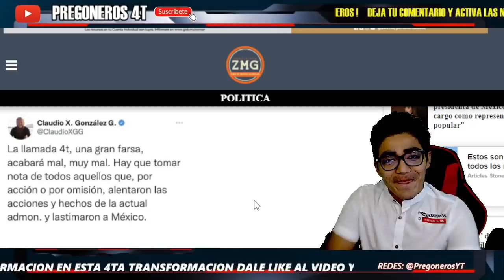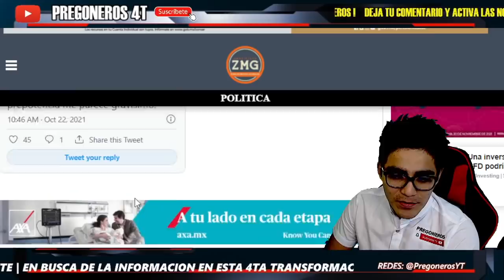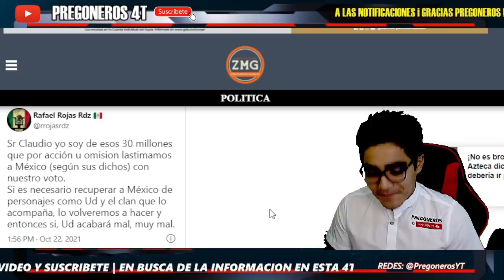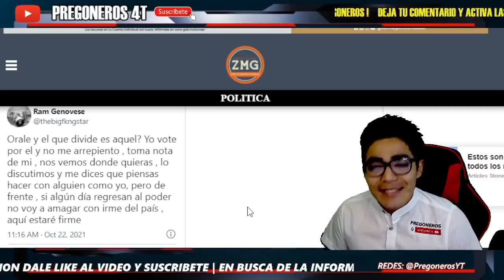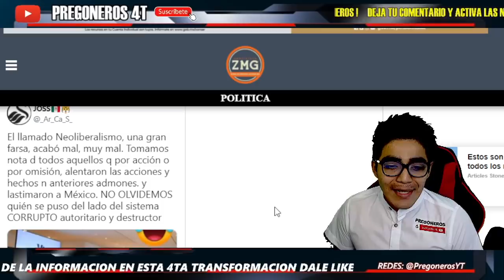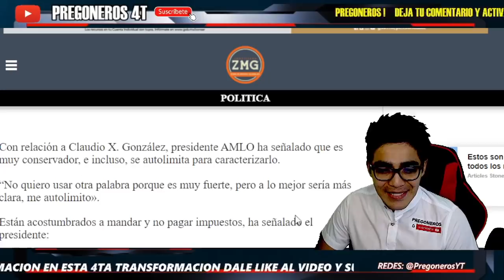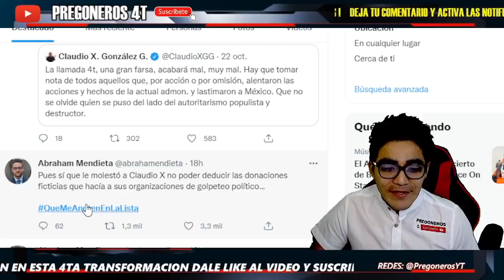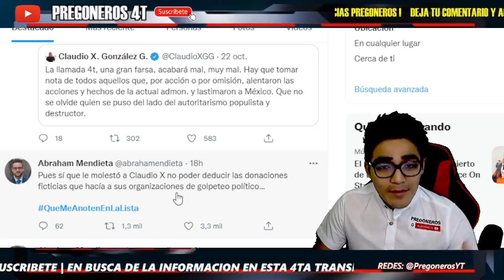DE FRENTE Y DIRECTO ¡ CLAUDIA SHEINBAUM REVELA ESTO DE CLAUDIO X GONZALEZ !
PREGONEROS 4T.

Pregoneros 4T !!!